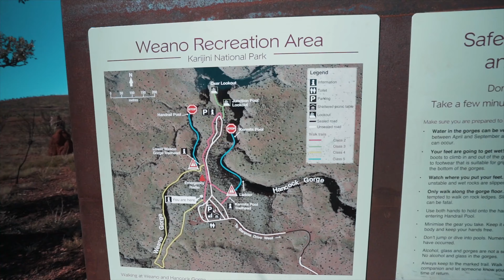NADAMOS EN EL AGUA MÁS FRÍA DEL MUNDO Y ESTO FUE LO QUE SUCEDIÓ...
Visitamos KARIJINI NATIONAL PARK en WESTERN AUSTRALIA y tuvimos un incidente después de NADAR EN EL AGUA MÁS FRÍA DEL MUNDO donde CASI SE MUERE MI MEJOR AMIGA. Este lugar es una parada obligatoria en la costa oeste de Australia, los mejores spots fueron HANCOCK y WEANO GORGES. Buenas vibras para todo el mundo!